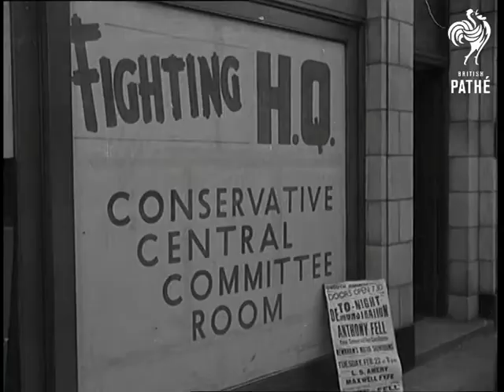Hammersmith Election (1949)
Full title reads: "Hammersmith Election".

Intertitle reads: "Govt. Holds Another Seat".

Hammersmith, London. By-election scenes.

GV Elevated of Hammersmith. SV Hammersmith tube station pan down to canvassers. SV Bearded gentleman canvassing. CU Placard - 'Fighting H.Q. Conservative.' SV Baby in pram pan down to notice on side of pram 'Vote for Fell. CU 'Vote for Fell' poster. CU Anthony Fell, Conservative candidate and wife. SV Notice on window 'Labour Committee Rooms.' SV Notice 'Polling Station' SV People going in to vote. CU 'Work and Vote for Tom.' LV Tom Williams, Labour candidate talking to road repairers. CU Worker pan to Tom. LV of political meeting. CU Man talking into microphone. CU Woman wearing hairnet. CU Woman talking into microphone. CU Heckler - man. CU Man talking into microphone. CU Man heckler. SV Tom Williams talking. CU Woman looking on. CU Tom Williams speaking into mike. PRECIS.: Williams stating that the 'Daily Mail' had printed a statement about housing. MV Top view women in crowd arguing. LV GV Of political meeting. Williams talking in background. Heckler talking about other people's money. CU Man looking on. MV Irish heckler. LV Elev. of Wing Commander Ernest Millington, MP for Chelmsford, walking through crowd to Irish heckler. MV People waving from windows. LV Elev. of car driving through crowd. Car stops. MV Crowd. CU Winston Churchill, standing in car, addressing crowd. PRECIS: Churchill speaking on what the electors will be voting for. CU people looking on. LV GV Churchill in car amidst crowd, waving as car moves off. LV. GV Inside Hammersmith Town Hall counting votes. SV Counting votes. CU Hands counting votes. SV Returning officer. CU Anthony Fell. CU Williams. GV Crowd cheering outside pan to Mayor of Hammersmith, Alderman R J Buckingham and others on balcony. CU Crowd cheering. MV Mayor announcing the result of the poll. GV Crowd cheering. SV The Mayor and Williams, the successful candidate on the balcony.
 FILM ID:1407.04